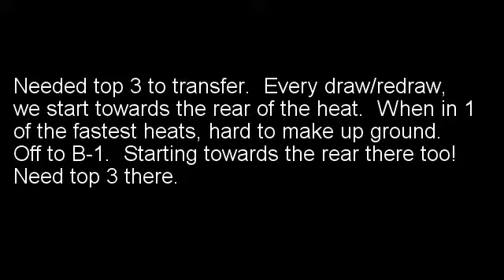Beaver Dam Raceway 8 31 2018 Scheffler Memorial Modified Heat 2